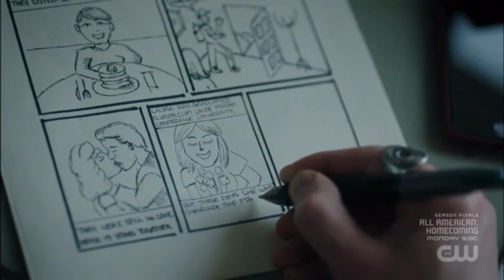Riverdale 6x15 Jughead had message for Veronica ask to delete Reggie mind. Tabitha seeing ghosts.